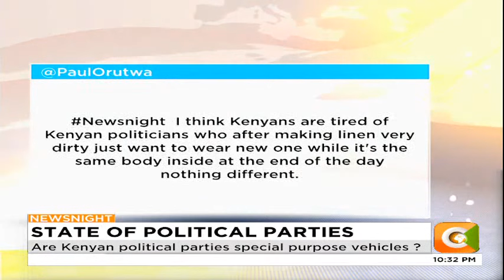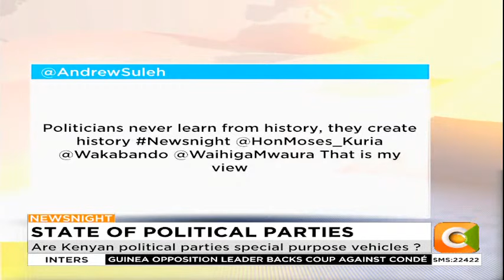| NEWSNIGHT | State of Political Parties [Part 2]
Are Kenyan political parties special purpose vehicles ?
Why Kenyan political parties live just for elections